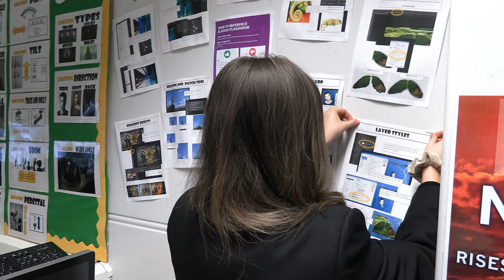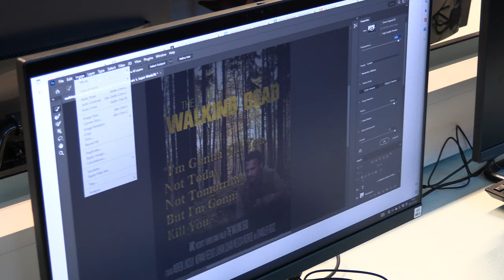Christmas Video 2022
As part of a project with Ruiqi Feng who is a student with the University of Liverpool, we have helped to produce a short Christmas video for people to enjoy featuring a number of our Y11/12/13 students.